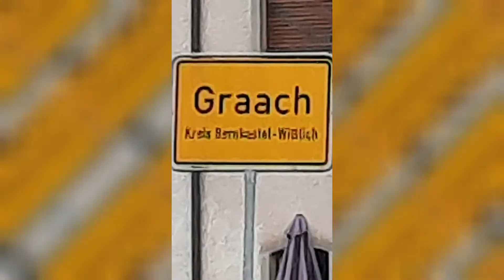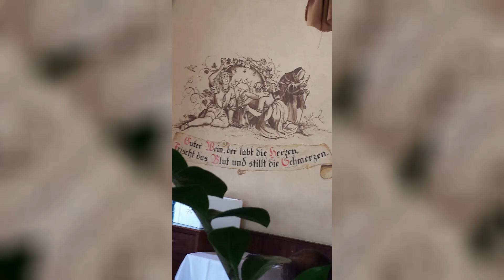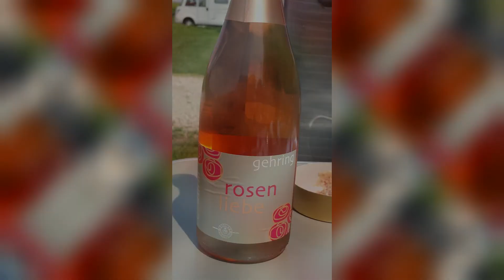Wohnmobilstellplatz SUN- PARK Graach an der Mosel bei Bernkastel Kues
Beschreibung von Wohnmobilstellplatz Graach an der Mosel SUN PARK bei Bernkastel Kues Fahrradfahren zur Moseltalbrücke und Radweg an der Mosel lang bei Graach Berkastel Kues Drohnenflug Bilder Stellplatz Lösnich bei Regen Wohnmobil Carado und Knaus Bild